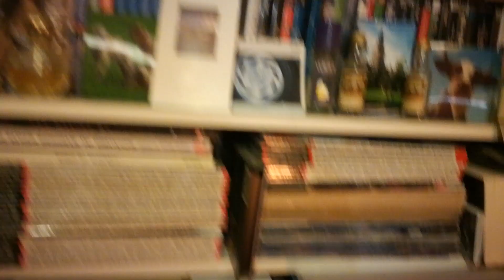22z25 🎼 Quite Emotional - Madrugada , 5'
Never knew this Great Band , but YT kept nagging that i should see this & i'm bloody glad i finally clicked deep in this Christmas Night

The Full Concert @ Rockpalast

Rockpalast has been with me since the mid Seventies and helped Shape me into what i Am
May They Rock Forever More 🙏